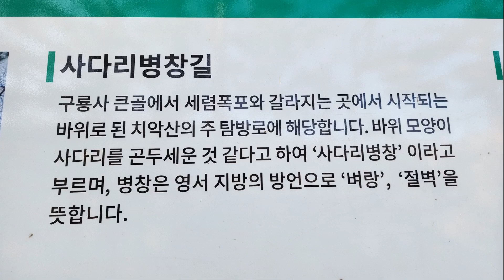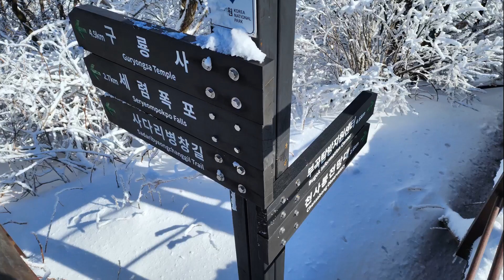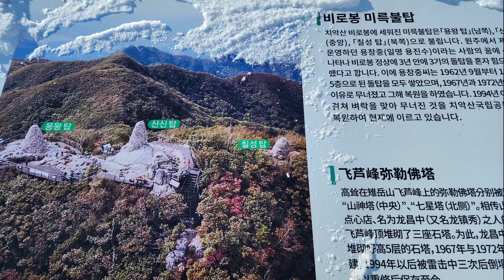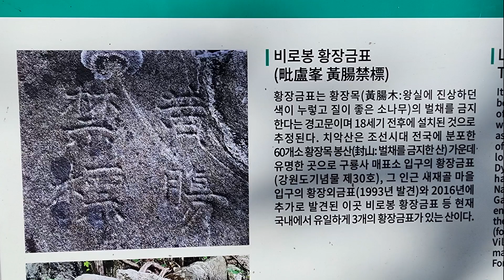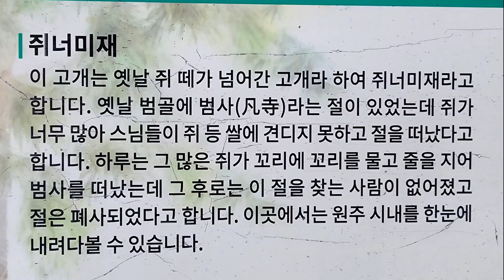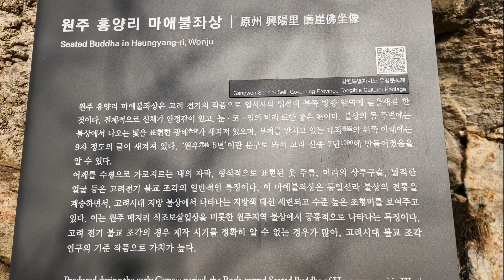[nss-등산-104] 강원 원주 치악산